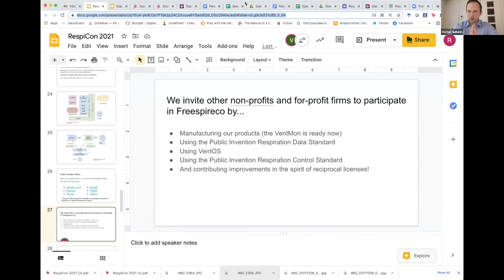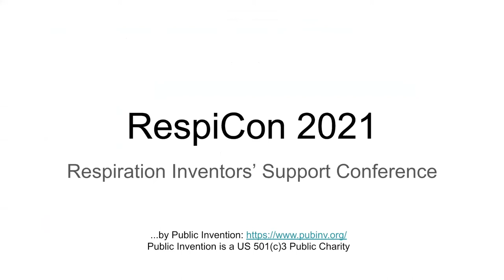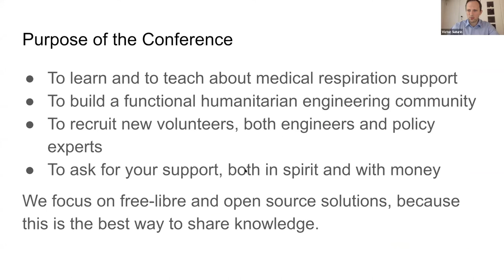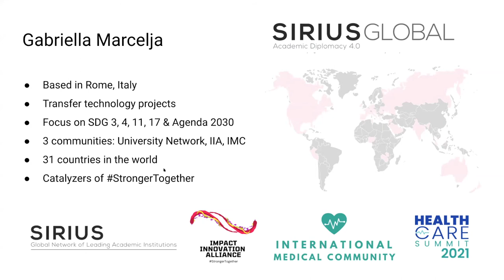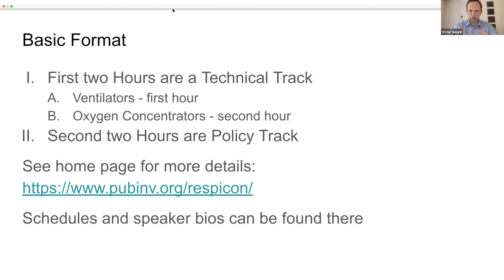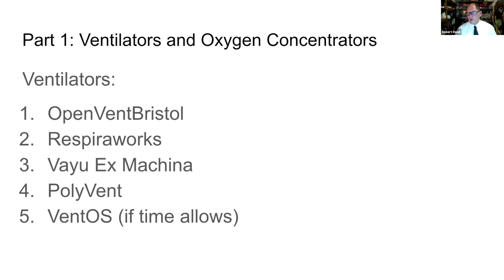Introductory Remarks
Rob Read, Victor Suturin, and Gabriella Marcelja make introductory remarks.